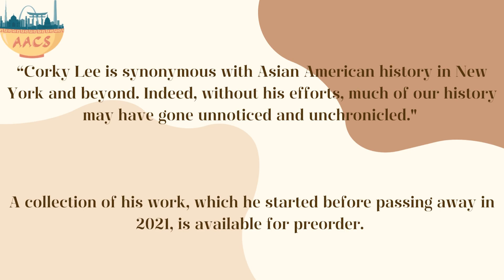Photographic Justice: Story of Corky Lee STLIFF screening sponsored by AACS 2023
AACS sponsored the documentary's screening at the 2023 St. Louis International Film Festival.  We invited our supporters, board members, members of the AACS Chinese history collection initiative, and students/teacher at the Clayton Chinese language program, to view this important documentary.